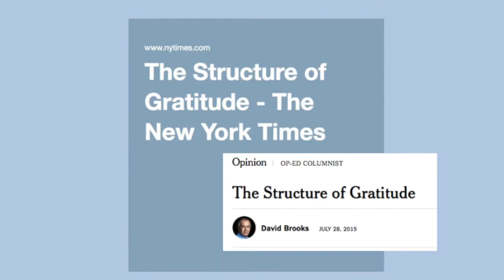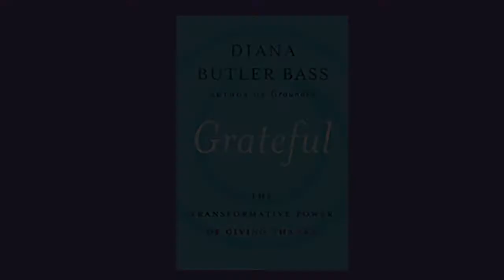GRATEFUL: Gratitude & Politics with Diana Butler Bass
A mini-lecture hosted by Living the Questions on Diana Butler Bass's new book, GRATEFUL: The Transformative Power of Giving Thanks.